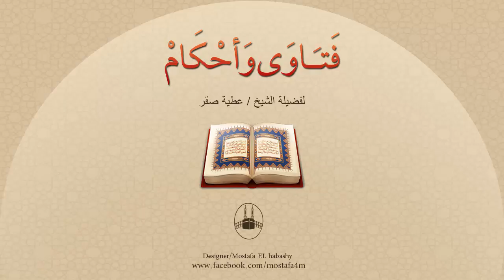هل للدعاء آداب يجب أن يلتزم بها المسلم في دعائه ؟